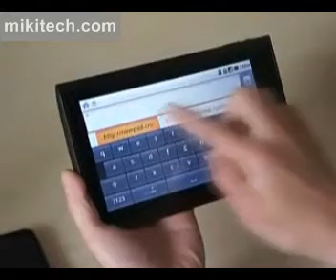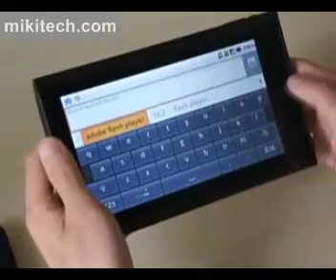Tablet PC 7inch 3G+telephone call Qualcomm (suporte ligar telefone )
Tablet PC 7inch 3G+Phone Qualcomm chip， support  telephone call (suporte ligar telefone )-Tabletpcsupplier.com offers Tablet PC infomations and prices, made in china by  Miki Technology Co., Ltd.